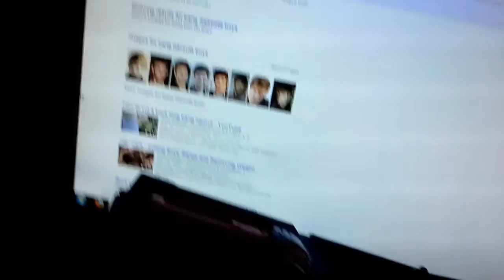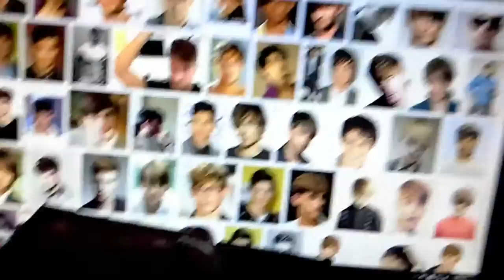I WILL HAVE LONG HAIR!